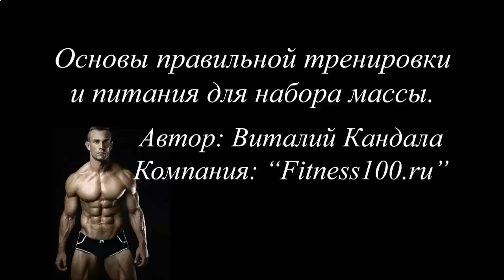КАК БЫСТРО НАКАЧАТЬ ПРЕСС ВИДЕО